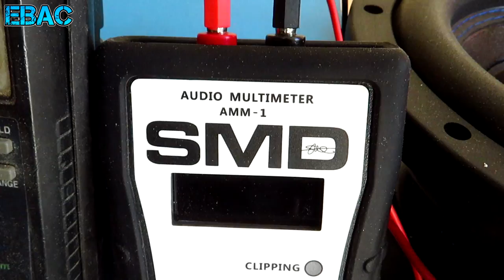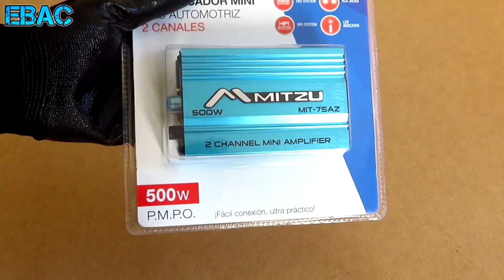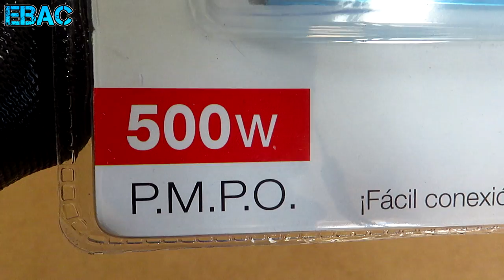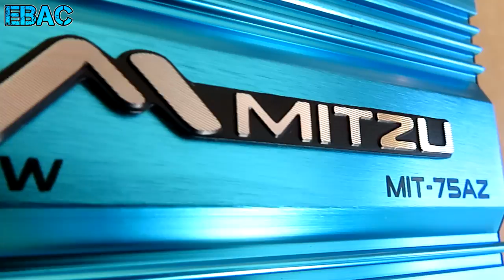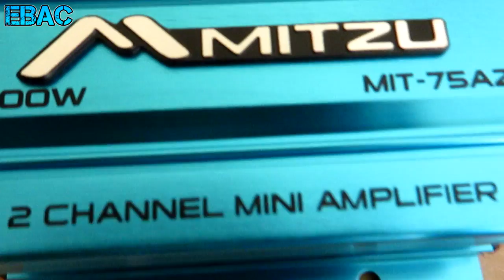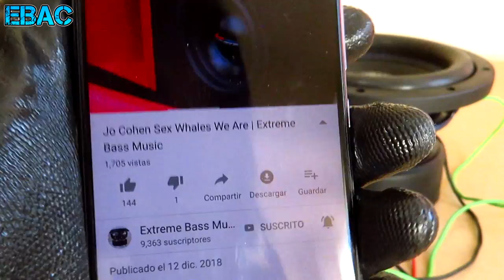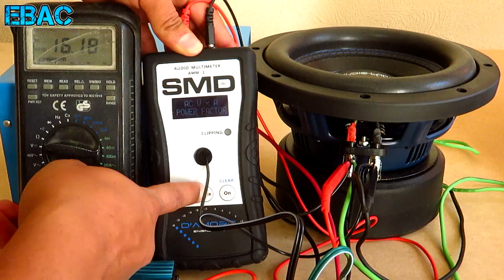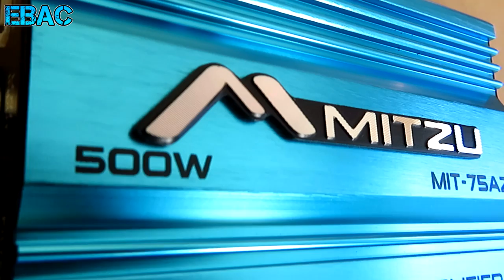Cuantos Watts Reales da el Mini Amplificador Mitzu de 500W ? | EBAC